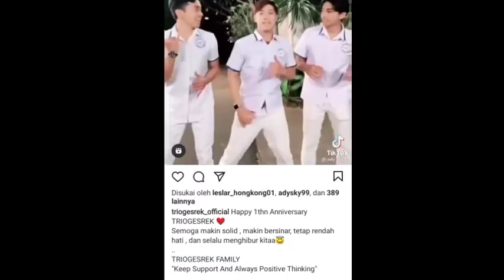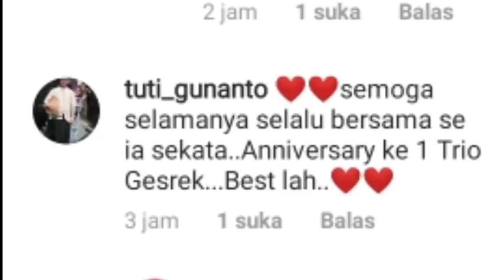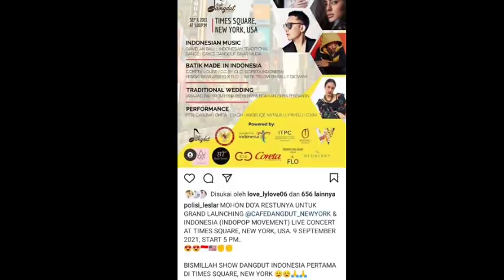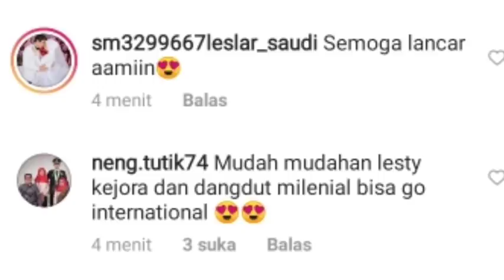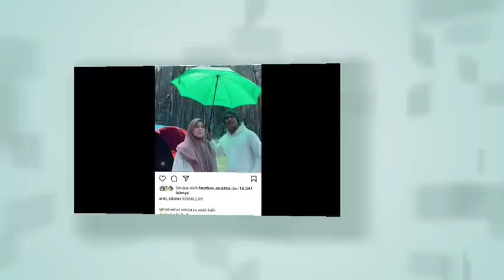GO INTERNASIONAL LESTI MNJD TOP LIST DI AMERIKA TEH FITRI KARLINA LANGSUNG KATAKAN INI